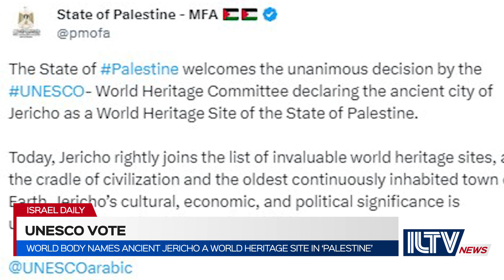UNESCO names Jericho as a Palestinian heritage site.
Talks at a UNESCO conference in Riyadh have concluded in Jericho being added to the world heritage list as belonging to the state of Palestine.